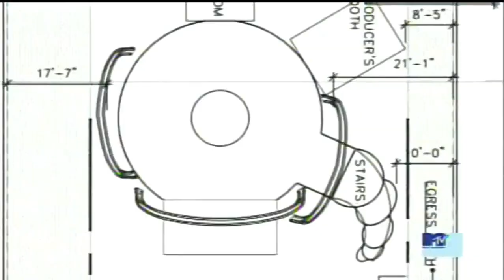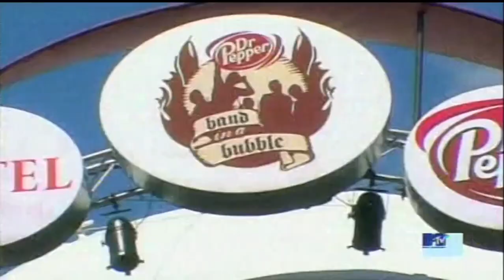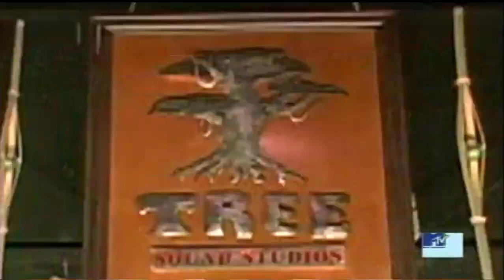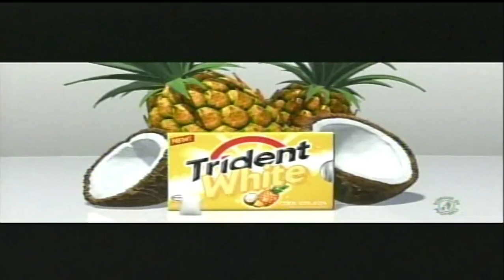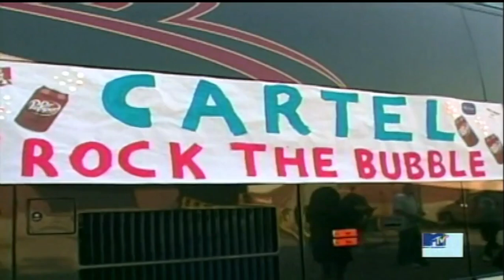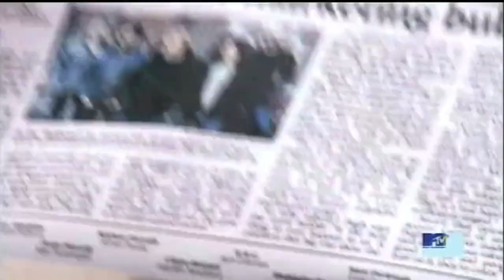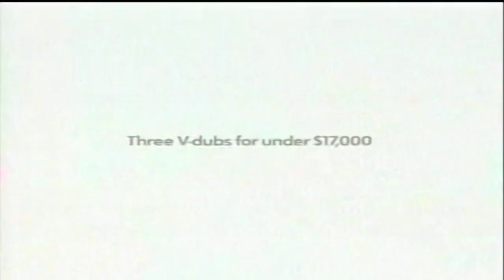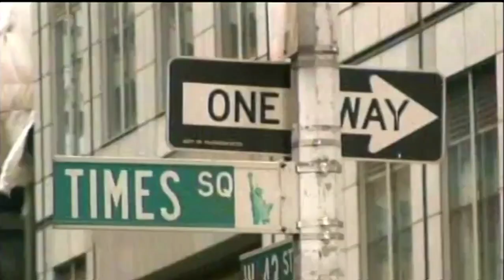Cartel - Band in a Bubble - Episode 1 - MTV - 2007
I recorded this show back in 2007 because I had done some guitar repairs for some of the guys in the band.  They filmed some of this at the guitar store where I worked (Atlanta Discount Music), but only a few seconds of that made it into the show.  Sorry, this is the only episode I have of the show.